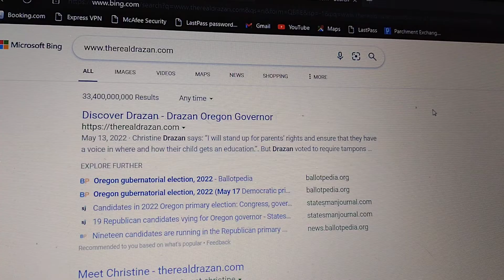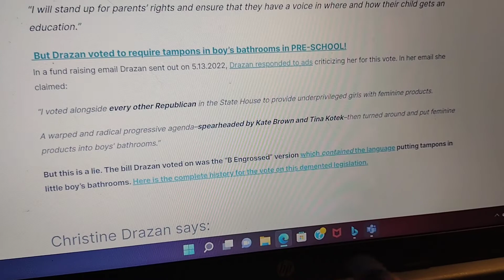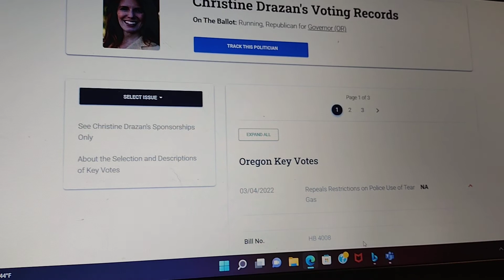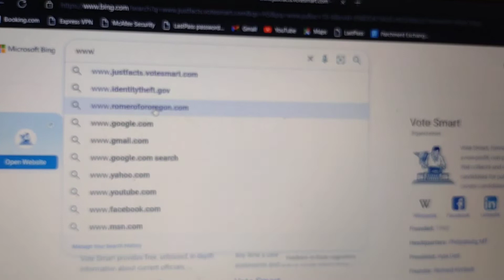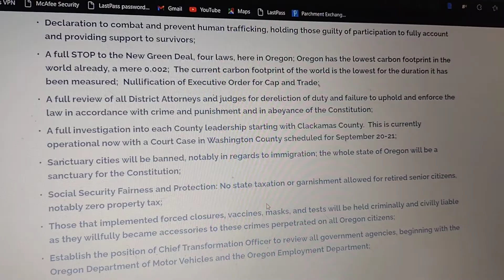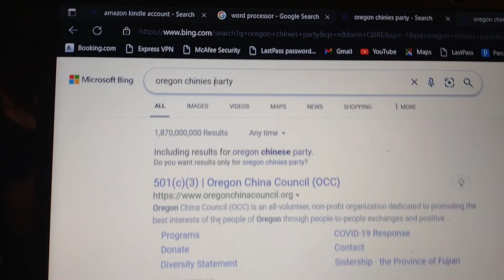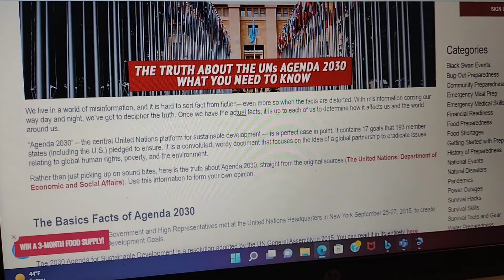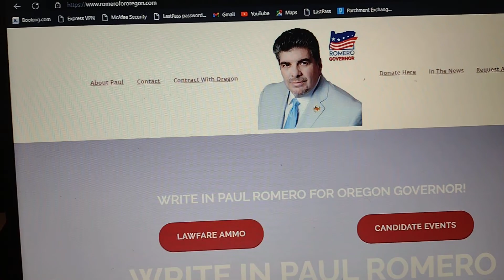🇺🇸 Patriots guide to Oregon Governors race. Addressing Christine Drazan Super RINO proof🇺🇸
You have heard the last several months vote red but red on the news and throughout your communities the problem is in Oregon the Republican running is a SUPER RINO. Christine Drazan Republican candidate for governor is s sleeper cell and I'm going to show you how to look up her actually voting records including who is endorcing her. hmmm like big pharma for example.

Also included in this video is what do we do now, now that we know she's a SUPER RINO. Who do we vote for? Isn't there anyone that is a real Patriot and  is willing to Make Oregon Great Again? The answer is yes! Do not lose hope!

Please educate yourself and watch this video.
Get involved! We can do this! Be courageous and send these corrupt politicians a clear message that we will never give up ,we will never surrender!